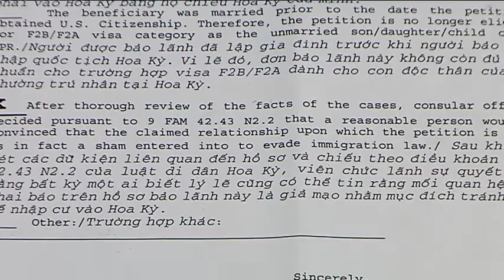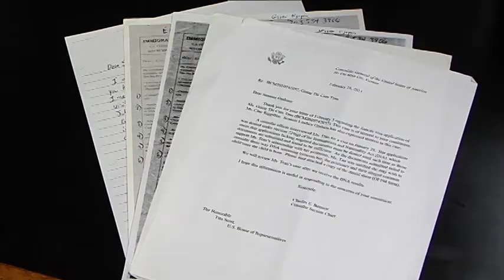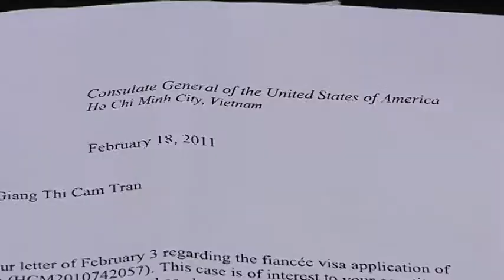Man says infant daughter died during bureaucratic nightmare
A North Myrtle Beach man says his child died needlessly from government red tape. Clay Riggsbee says his Vietnamese fiance was denied a visa to come to the U.S. and while she was waiting, their baby died for lack of medical care.